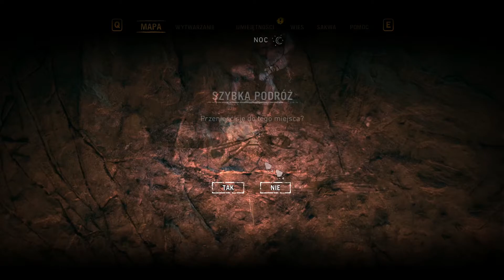Far Cry Primal - Siostry Izilla (17)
Far Cry Primal na komputerach PC to pierwszoosobowa gra akcji, stanowiąca pełnowymiarowy spin-off sandboksowego cyklu Far Cry, zapoczątkowanego w 2004 roku przez znane później z serii Crysis studio Crytek. Począwszy od kolejnej odsłony serii, tj. Far Cry 2, pieczę nad marką objęło studio Ubisoft Montreal, odpowiedzialne za trzy kontynuacje

Ogladaj, oceniaj , komentuj !!